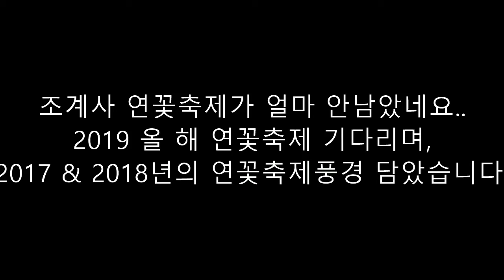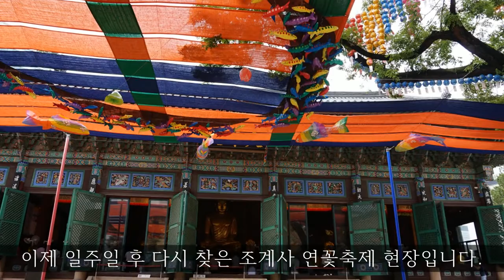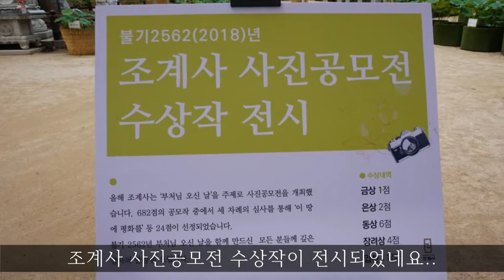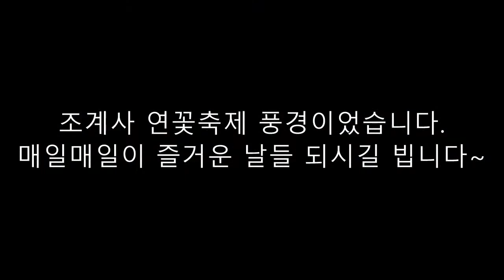아름다운 조계사 연꽃축제 / 매년 7-8월 열립니다^^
연꽃, 국화꽃 등 꽃 축제 기간이면 더 자주 찾게 되는 서울 조계사..
곧 조계사 연꽃축제 시기가 될 것 같아 예전에 찍어 둔 연꽃 사진으로 영상을 만들어 보았습니다.
(아직 한달 이상 남은 올 해 연꽃축제를 벌써 기다립니다^^)